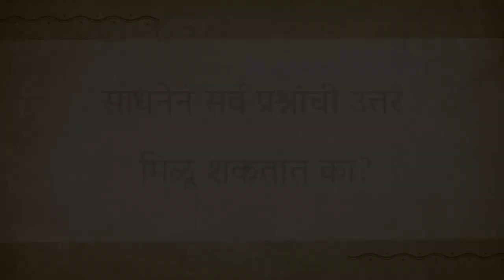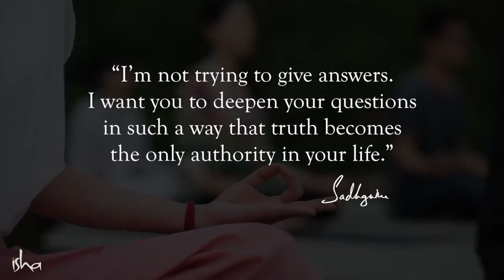साधना केल्याने माझे क्लेश, दुःख दूर होतील का? | IS SADHANA THE ANSWER TO ALL YOUR QUESTIONS?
प्रश्नकर्ता: सद्गुरु, नमस्कार. मला शेकडो प्रश्न विचारायचे आहेतसद्गुरु: ओहो!प्रश्नकर्ता:  तरी मी फक्त एकच प्रश्न विचारतो. मला हे जाणून घ्यायचंय की तुम्ही शिकवत असलेला हठयोग, शांभवी आणि शक्ती चालना, आणि सम्यामा साधना – जर एखाद्याने संपूर्ण एकाग्रतेने यांचा अभ्यास आणि सराव केला, तर मला माझ्या सर्व प्रश्नांची उत्तरं मिळतील का?
सद्गुरु: नाही, तुमच्या कोणत्याच प्रश्नाच उत्तर मिळणार नाही. मी पुष्कळ लोकांच्या प्रश्नांची उत्तरे देतो  आहे, जे कुठल्याच प्रकारची साधना करत नाहीत. जे लोक दररोज, एकाग्रतेने साधना करत आहेत त्यांचे प्रश्न घेतो आहे का किंवा त्यांच्या प्रश्नांची उत्तर देत आहे का? नाही. कारण साधन करण्यामागचा उद्देश्य हा आहे, की त्यामुळे सर्व प्रश्नच जळून जातील, त्यांची उत्तरे तुम्हाला मिळतील अस नाहीये. जर तुमचे प्रश्नच नाहीसे झाले, तर उत्तरांना काय अर्थ आहे? जे लोक स्वतःच्या आंतरिक कल्याणासाठी काहीही करत नाहीयेत पण फक्त प्रश्न विचारून आणि उत्तर ऐकून असा विचार करतात, कि यामुळे त्यांचे आयुष्य व्यवस्थित चालेल, सध्या अशा लोकांचे आम्ही मनोरंजन करत आहोत. पण एक वेळ अशी येईल, मी हे सगळं थांबणार आहे पण सध्या मात्र ते चालू आहे.   एक वेळ अशी येईल, तेव्हा मी फक्त अशा लोकांसाठी उपलब्ध असेन जे त्यांची साधना अतिशय तीव्रतेने करत आहेत. इतर लोकानी यूट्यूब ऐकाव. कारण असे आहे, की जुने चित्रपट नेहेमीच मनोरंजक असतात. कारण तुम्ही हे समजावून घेणे आवश्यक आहे – तुमचे प्रश्न मनाच्या ज्या कप्प्यातून येत आहेत त्याला हे कधीच  उलगडणार नाही. मनाच्या ज्या आयामातून तुम्ही प्रश्न विचारताय, ते काहीही जाणून घेण्यास समर्थ नाही. त्याला फक्त निष्कर्ष हवे आहेत. मी काही तुम्हाला निष्कर्षांपत पोचवणारा नाहीये – मी एक प्रक्रिया आहे. मुक्तीचं शिखर सर करण्यासाठी जर तुम्ही राजी आहात, तर मी तुमच्यासाठी सदैव तयार आहे.  तुम्हाला जर निष्कर्ष हवा असेल, तर मी तुम्हाला हताश करेन. कारण निष्कर्षाचा उपयोग काय? ही एक अखंडपणे चालू असणारी प्रक्रिया आहे. आणि ही प्रक्रिया इतकी सुंदर आणि विलक्षण बनते की मग तुम्ही निष्कर्षांची काही पर्वाच करत नाही. आणि मग तुमच्यात कोणतेच प्रश्न उरणार नाहीत. म्हणून मी जर सगळ्या साधना केल्या– तुम्ही अस बोलताय की ही जणू काही छळवणूकीची प्रक्रिया आहे – की जर मी हे सर्वकाही केल, तर माझ्या सगळ्या प्रश्नांची उत्तरं मिळतील का.